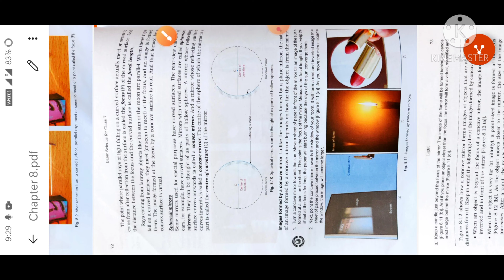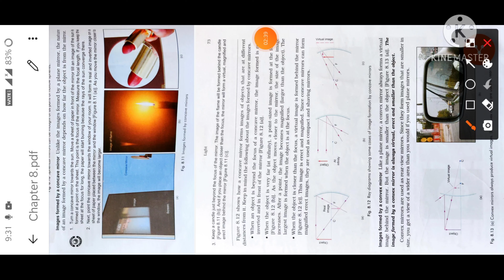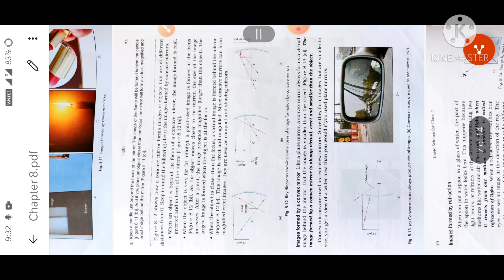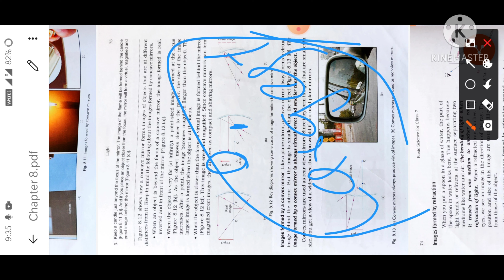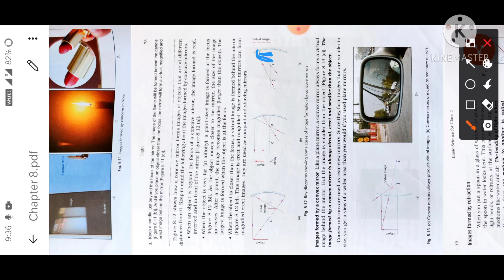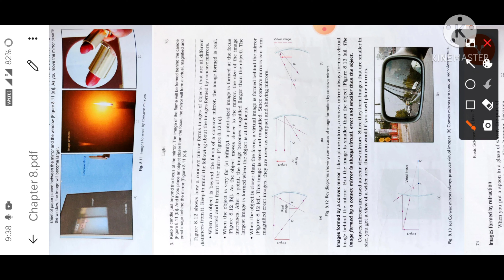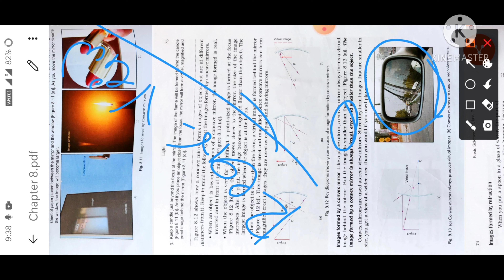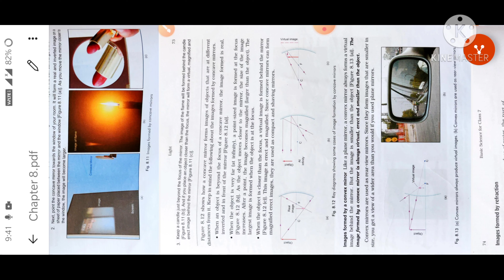STD - 7 CH - 8 LIGHT